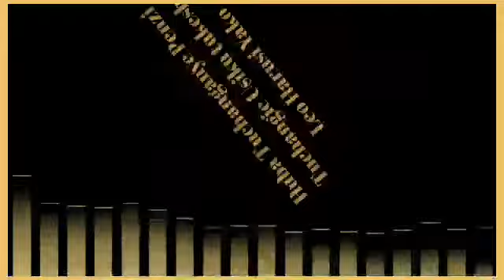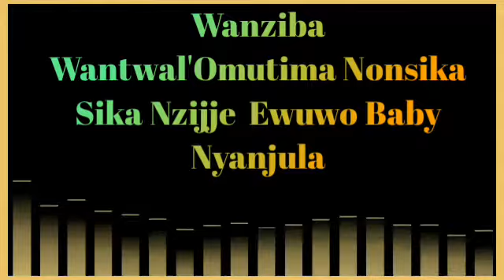Pete by Sadiki Flozy ft Socket Jay(Official Lirycs)